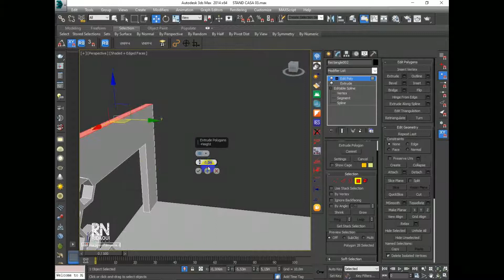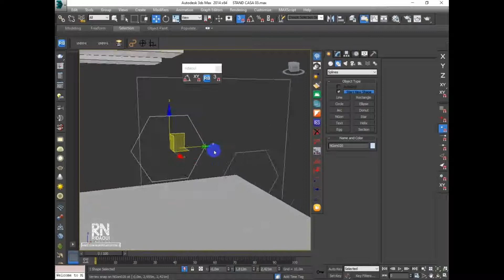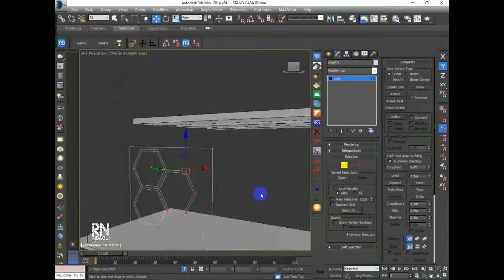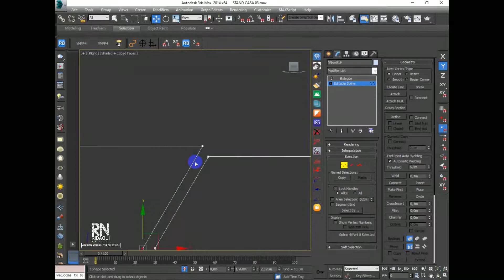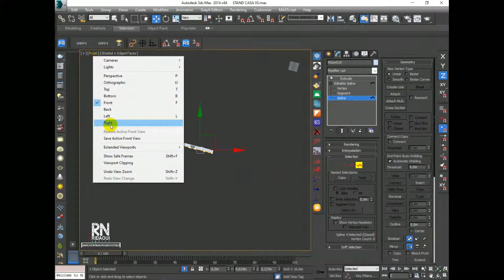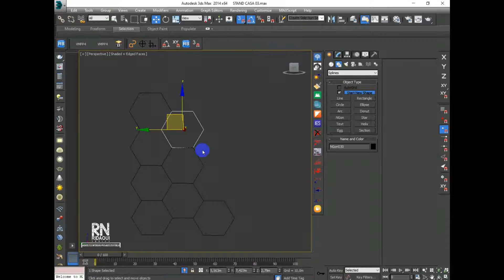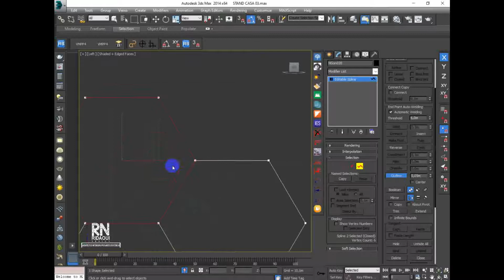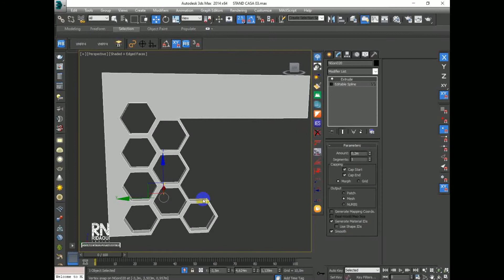02 Stande modelage 3d PARTI 01 02